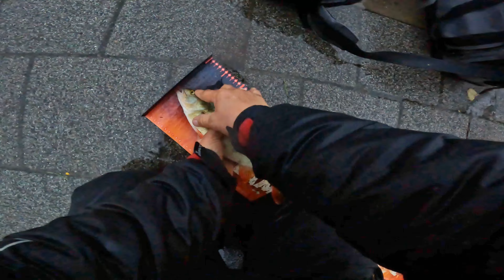Okonie i Sandacze | Zawody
Drugi dzień naszego wspólnego wyjazdu do Gdańska nad Motławę. Piękne okonie pokazały się również sandacze coś wspaniałego, ale jedyną punktowaną rybą był Okoń. Ustaliliśmy wymiar minimum 25 cm i zliczaliśmy trzy najdłuższe ryby ;)

Okonie brały najlepiej rano a później to już szukanie pojedynczych sztuk więc cenny był czas, do tego pogoda nas nie rozpieszczała, lało cały dzień, ale było warto !

Kto wygrał zawody ?

1 miejsce Łukasz K z wynikiem 92,5 cm
2 miejsce MWMR z wynikiem  89 cm
3 miejsce Pstryk Street Fishing z wynikiem  88,5 cm
4 miejsce Adam K z wynikiem 81, 5 cm

Dzięki Panowie za wyborne towarzystwo i widzimy się za rok !